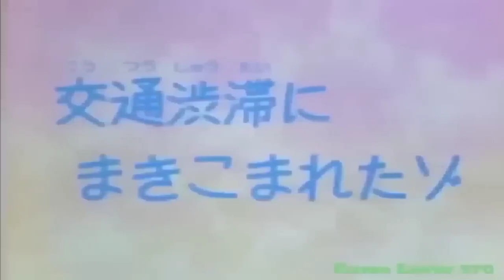Shinchan_New_Episode_in_Hindi_#shinchan_cartoon_subscribe_CrazyBrain10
shinchan
shinchan cartoon
shinchan song
shinchan shinchan
shinchan old episode in Hindi without zoom effect
shinchan new episode in hindi without zoom effect 2321
cartoon
cartoons
nursery rhymes
animation
kids cartoons
cartoons for kids
kids cartoon
kids videos
baby songs
cartoon for kids
funny cartoon
children songs
kid songs
sing-along
for kids
toddler
kids animation
kids entertainment
preschool
kids education
kindergarten
jj cocomelon
kids
dance party
full episodes
cocomelon
police cartoon
get up and move for kids
cocomelon preschool songs
police car
kids videos for kids
kids songs
sheriff labrador
train song cocomelon train songs for kids
train cartoon
cartoon video
dance songs for kids
cocomelon family
cocomelon dance party
baby cartoon
kids stories
babybus
safety cartoon
bubba
baby
kids song
funny
bear
learn colors
labrador
safety sheriff
animated short
family
funny animation
detective cartoon
rhymes for children
play safe
sheriff labrador's safety talk
stories
funny videos
songs for kids
monkey
antel
police dog cartoon
talking tom
youtube kids
toons
comedy
3d
baby shark
english
show for kids
educational
funny shows
baby videos
baby bus
babybus cartoon
baby cartoons
baby panda
panda cartoon
stories for kids
elephant
bobba
songs for children
funny animations for kids
funny cartoons
tom and jerry
duck cartoon
the best of cartoon box
cartoon box
cartoon compilation
funny cartoon compilation
gta 5 shin chan
shichan and franklin gta 5 space parkour
gta 5 car collection
gta 5 techno
learning videos
kids learning
full episode
top 20 cartoons
cartoon box best of
best cartoon box
cartoon box top 10
top 10 cartoon box